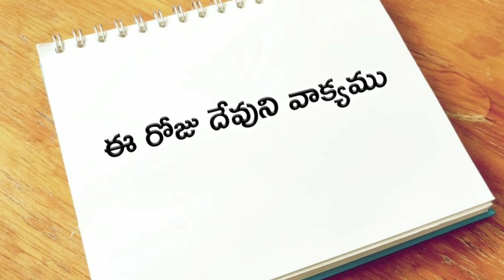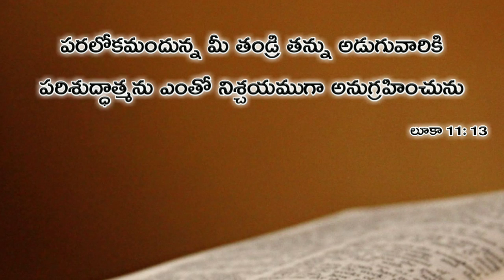ఈ రోజు దేవుని వాక్యము 05.06.2019 | Today god's word